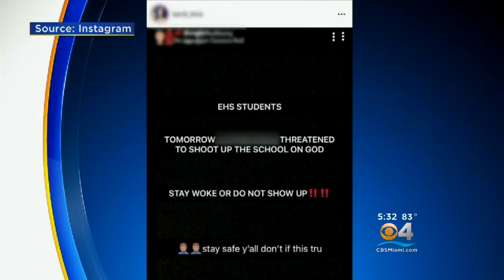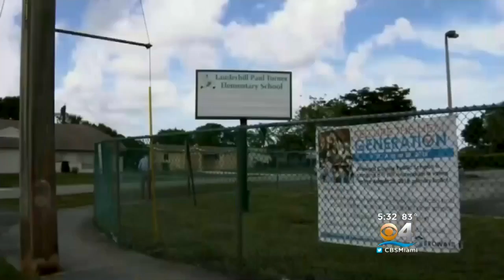Teen Reportedly Threatened To "Shoot Up" Miramar School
A 16-year-old was arrested for allegedly making a threat against a Miramar high school.